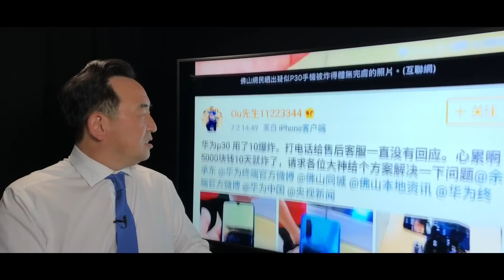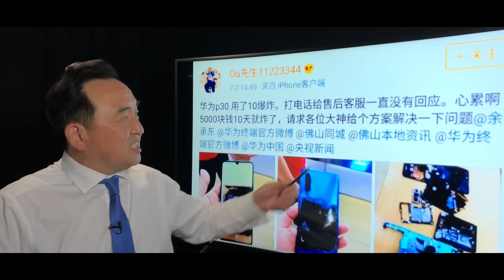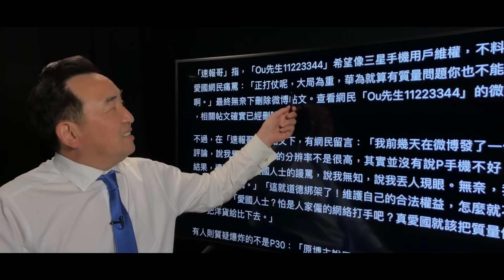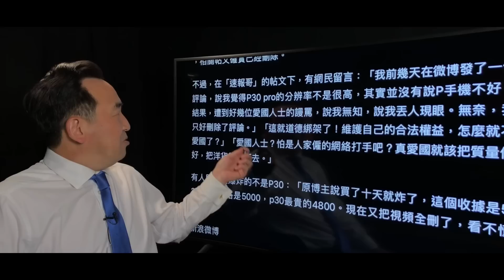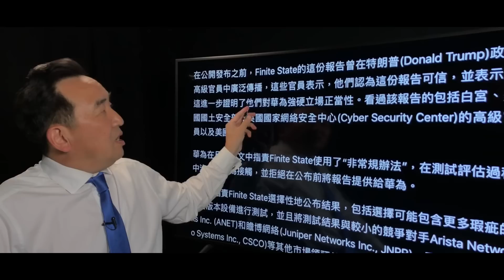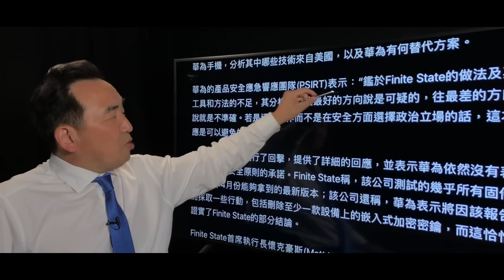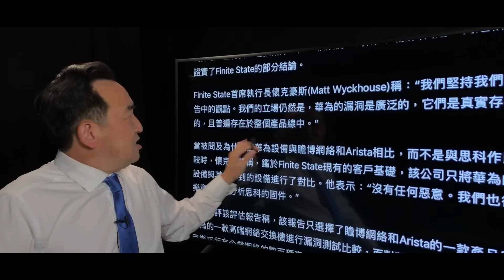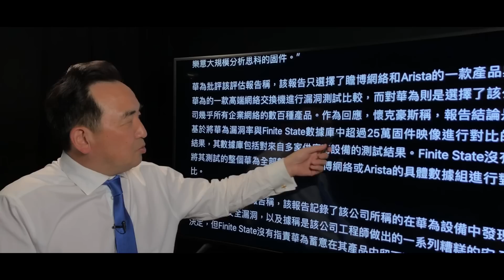《石濤聚焦》「華為P30爆炸 上網爆光被斥賣國賊」華爾街：美國網絡安全公司Finite State調查華為結果：測試近萬件超過50%有漏洞 總裁“華為的漏洞是廣泛 真實 遍布整個產品線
仲夏 定數之體悟………感慨無盡頭 ……
一杯冰冰的咖啡 …… 品味著彼此曾經命運中……一份不解之緣份
『七定數』已天宇塵埃 『境界』展現了你我……永恆未來